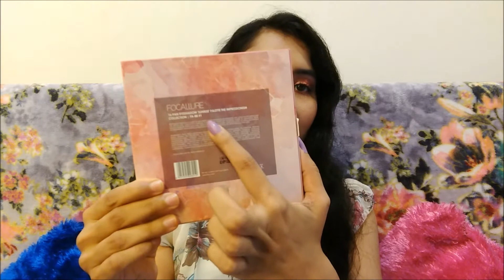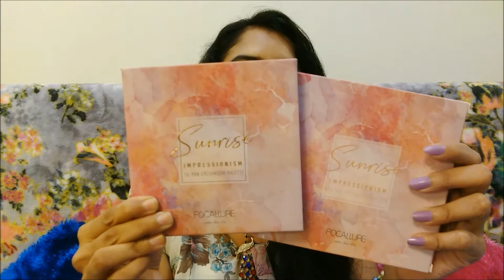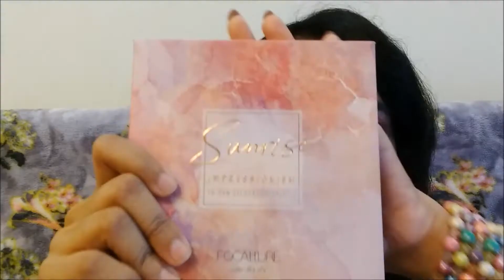Focallure Sunrise Impressionism Eyeshadow Palette: Honest Review, Swatches and Demo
I am using this palette from quite sometime, so, thought to share my opinions about it with you guys. I hope this video will be useful for you and if it is then give this video a big thumbs up.

Watch videos close to my heart:

Free Full Size Product? Is It Real or Fake? Is it Worth or Not? Smytten Free Samples in India

Tc…..